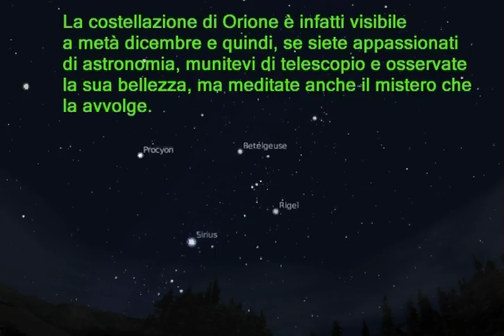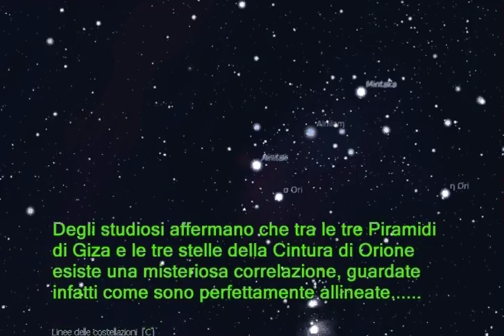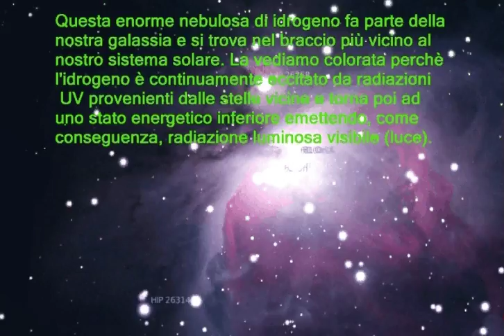COSTELLAZIONE DI ORIONE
CLICCATE IN QUESTO LINK PER VISUALIZZARE IL MIO BLOG DOVE POTER ACCEDERE A TUTTI GLI ALTRI VIDEO DI ASTRONOMIA CHE HO PUBBLICATO FINO AD ORA - PRENDETE LA SEZIONE DI ASTRONOMIA
Ciao
Enzo